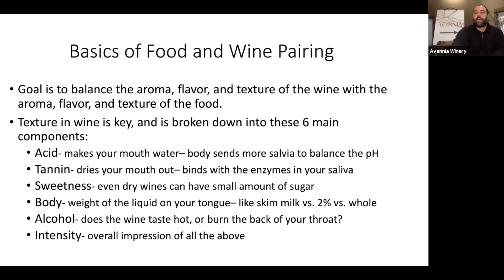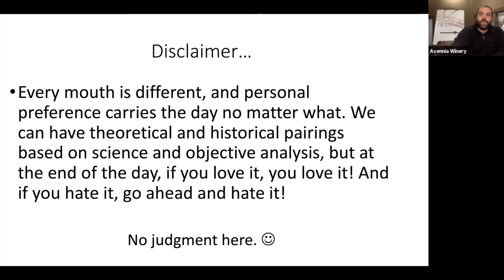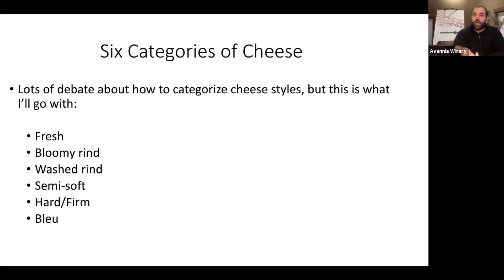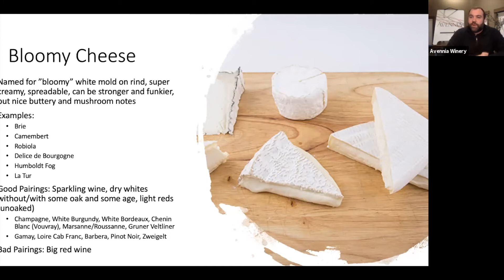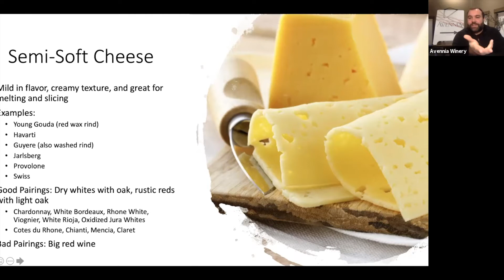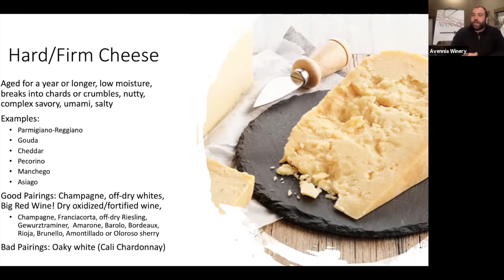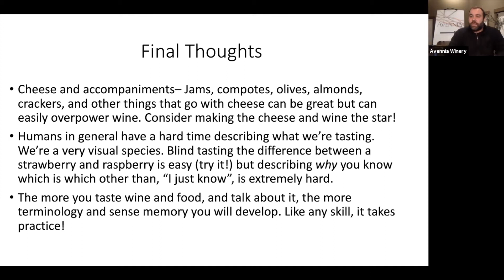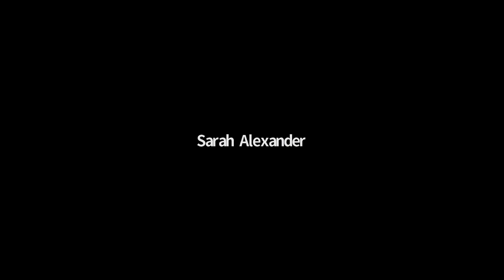All Things Avennia: Wine and Cheese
Eli discusses the art and science of pairing wine and food, specifically the difficult process of matching cheese and wine.